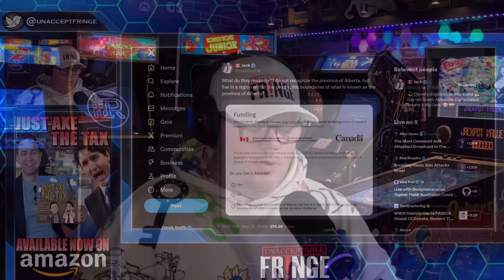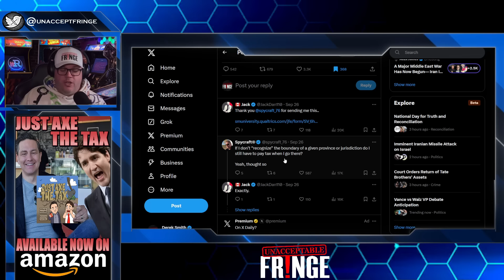2 5 MILLION for Trudeau's wacko "I hate Alberta" survey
A new survey worth 2.5 million dollars begs the question...WHY?

Pick up our books:

Just Axe the Tax